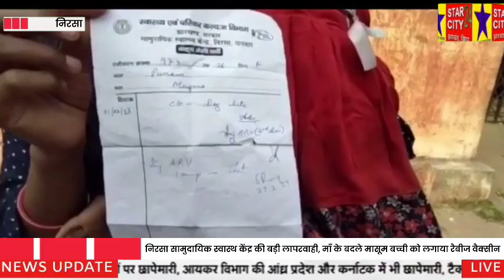निरसा सामुदायिक स्वास्थ केंद्र की बड़ी लापरवाही, माँ के बदले मासूम बच्ची को लगाया रैबीज वैक्सीन